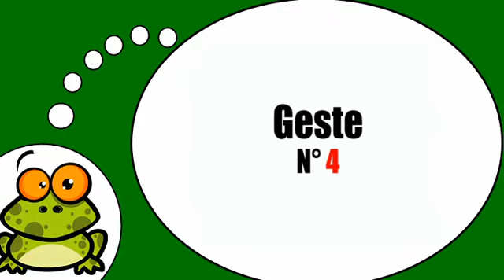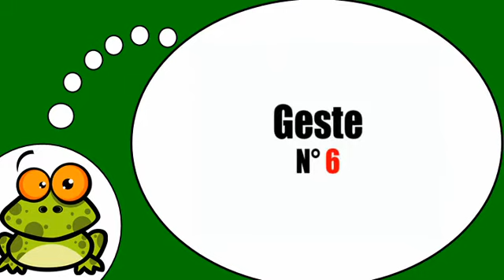الفرنسية لجميع = الإيماءات و تعبيرات # 1